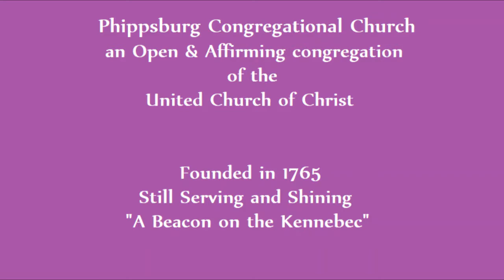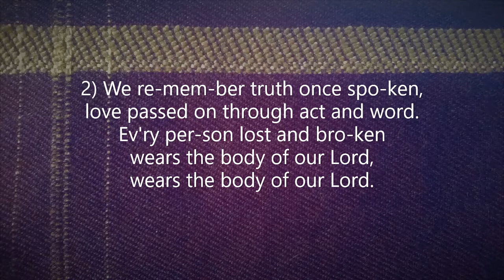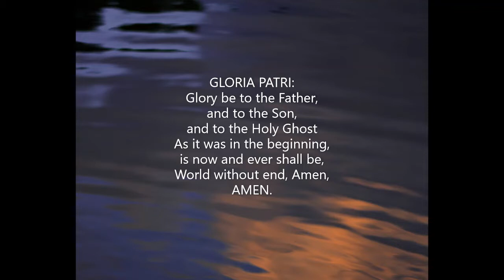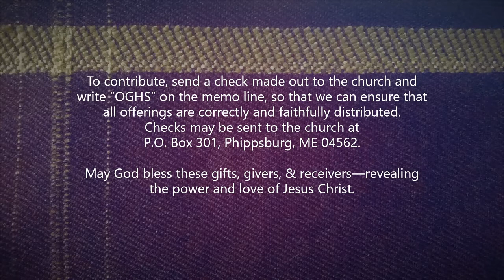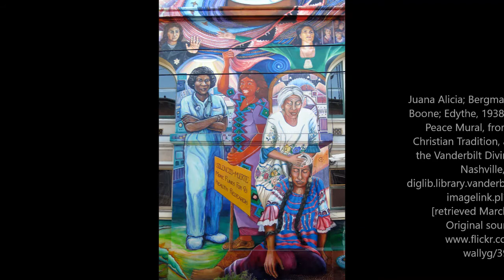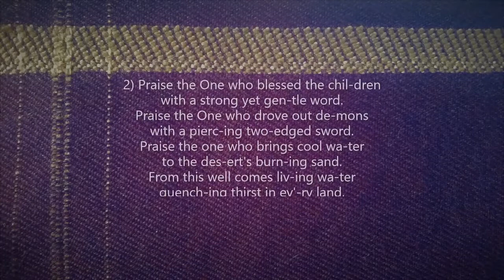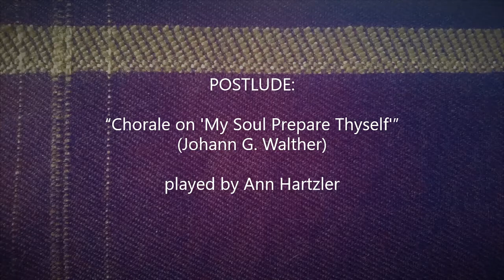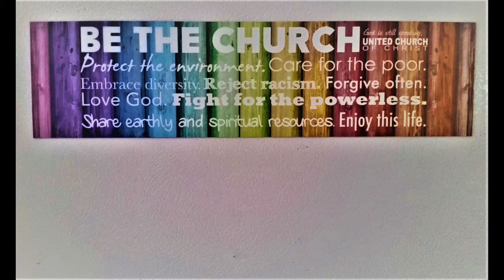Phippsburg UCC Worship March 14, 2021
Worship service for the fourth Sunday in Lent from Phippsburg Congregational Church, an Open and Affirming congregation of the United Church of Christ in Phippsburg, Maine.
Preacher: Rev. Holly S. Morrison
Musician: Ann Hartzler